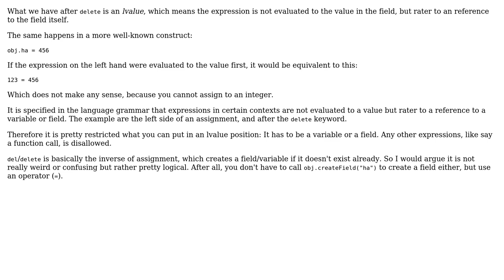Software Engineering: How to understand JavaScript's "delete h[key]" and Python's "del h[key]"?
With thanks & praise to God, and with thanks to the many people who have made this project possible! You are responsible for your own actions.